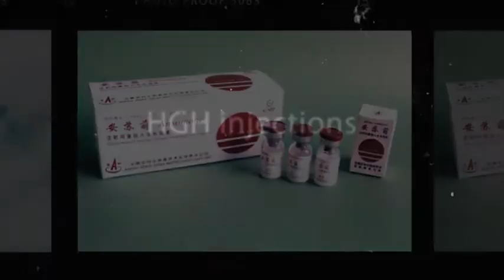HGH injection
There is no better way to get a substance in to the blood stream than by injecting it straight in there. This certainly leaves no room for interpreting the amount to be absorbed, or the amount to be present in blood plasma at any particular time. What is in the syringe is going in to the body - and that's the end of the story.There is a catch however. Whilst HGH supplements are indeed available through an injection - the cost of this distribution method is astronomical. Market pricing shows that you could expect to pay anywhere up to $3,000 per MONTH.Another catch - these injections are available only via prescription. That means that you will have to visit the doctor and explain the reasons you want to take the substance. Unfortunately, this is prescribed only whenHGH deficiencies are discovered in people still growing - hence your reasoning of "I want to look younger" - is not going to be enough to get the required script.And as if that's not enough - HGH injections are made from a 100% synthetic concoction of drugs which mimic the action of HGH. Therefore - there are a number of side effects involved with its use.